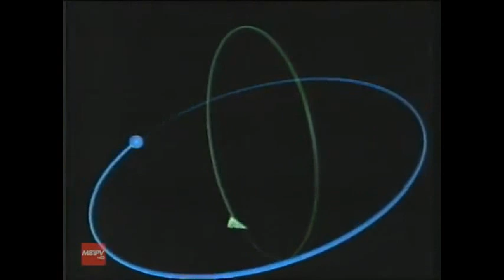Inicio de Transmisión - Canal 9 (Comunidad Valenciana) [España] - 09/11/1998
Inicio de Transmisiones de Canal 9 (Comunidad Valenciana) [España] Correspondiente al Día de Hoy Miércoles 09 de Noviembre de 1998. de M81PV.